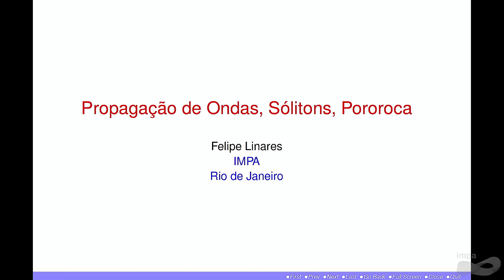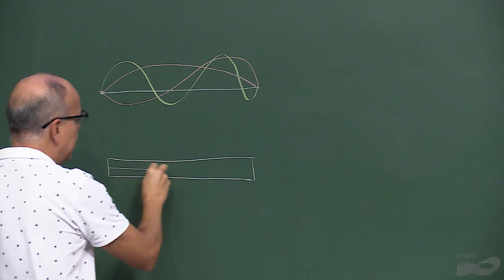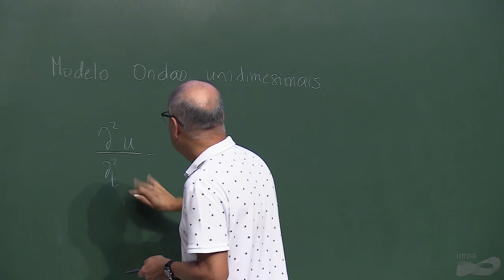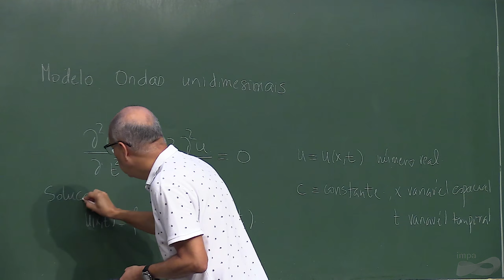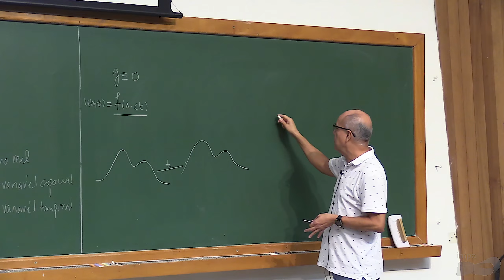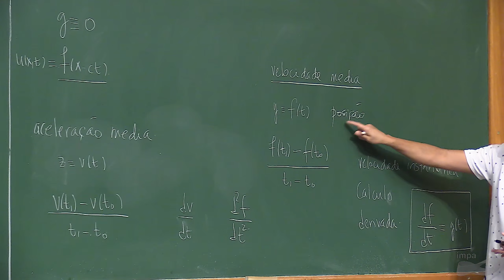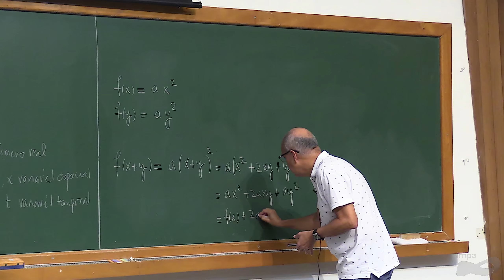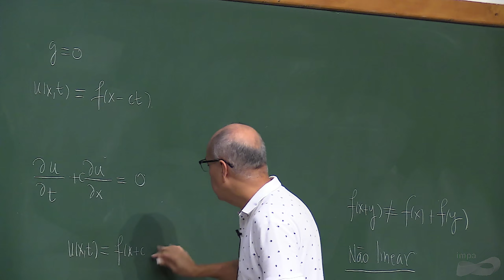Propagação de Ondas, Sólitons e Pororoca - Parte 1 - Felipe Linares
Bolsa Cientista do Nosso Estado - E-26/200.465/2023
Propagação de Ondas, Sólitons e Pororoca - Parte 1
Felipe Linares